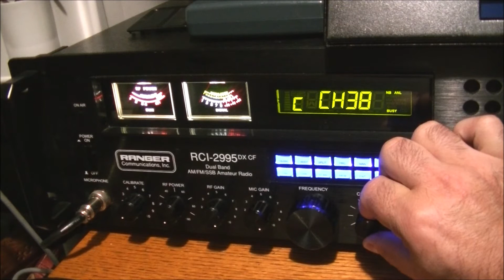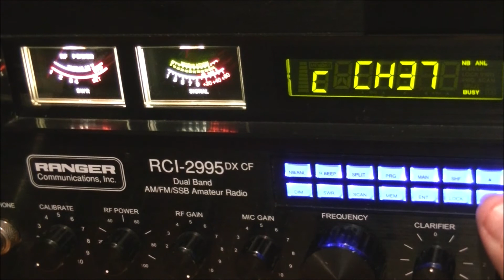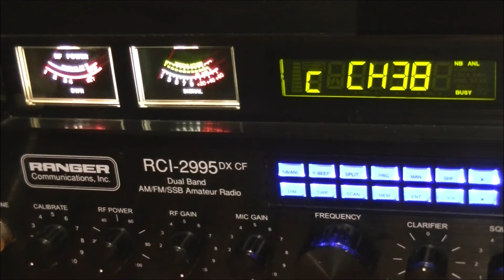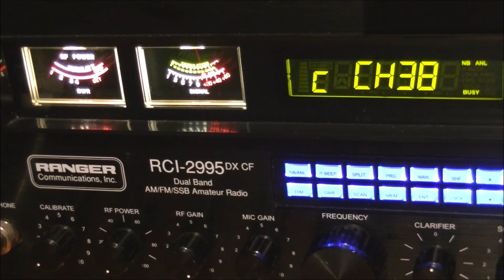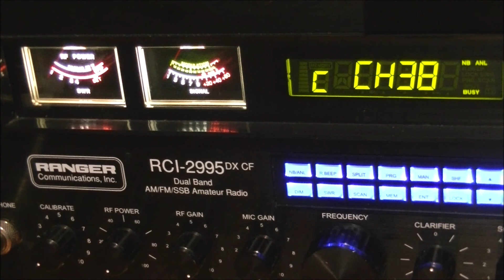DX Videogate September 30, 2021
Finally, the DX is starting to come back. It is sounding promising.